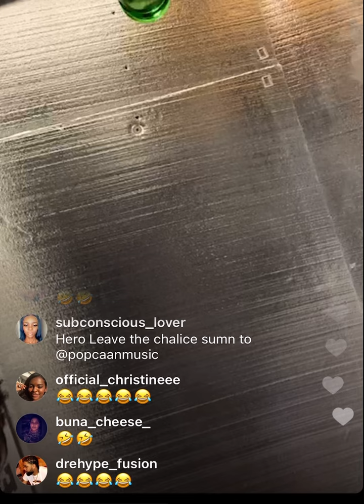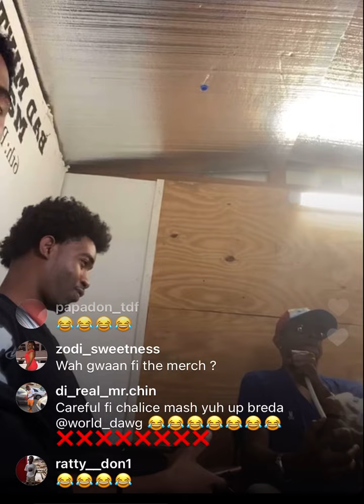Chalice a beat out Facebook hero chess